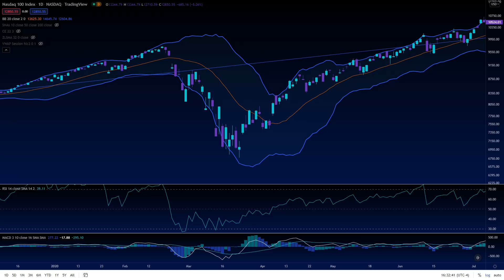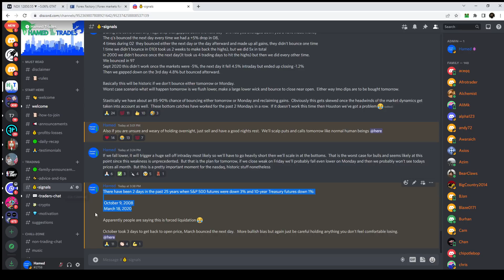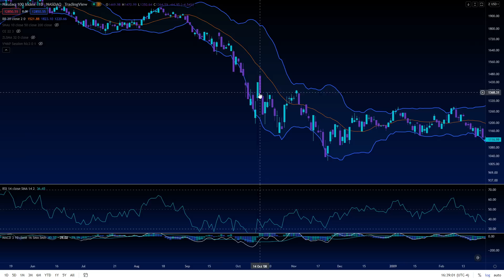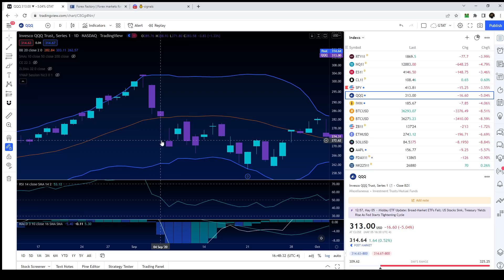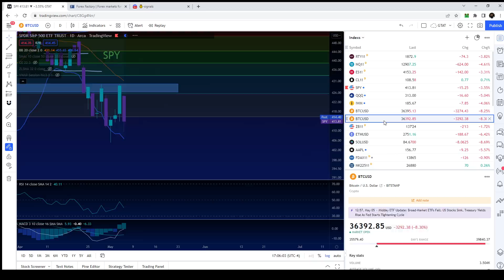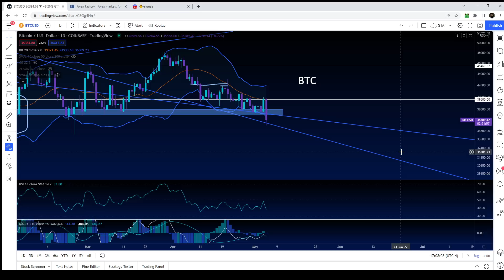MARKET WILL BOUNCE INTO MONDAY! // SP500 Nasdaq 100 SPY Stock QQQ IWM // Stock Market Analysis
Time Stamps:
0:00  Sp500 VIX (SPY SPX CRUDE OIL CL)
9:00 Russell 2000 (IWM RUT)
9:26 Nasdaq 100 (QQQ NDX) 30 year bonds​ AMZN MSFT GOOG AAPL
10:50 BTC BITCOIN ETH ETHEREUM